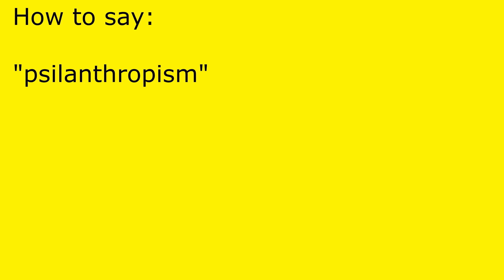How to pronounce psilanthropism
psilanthropism pronunciation.